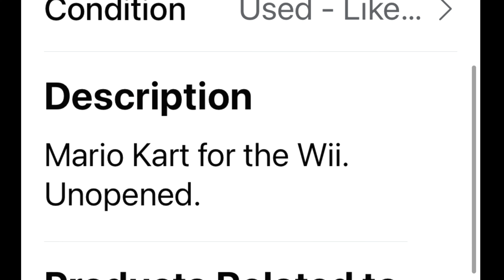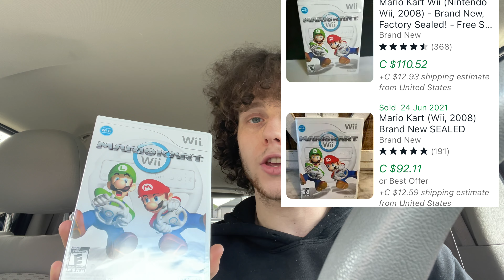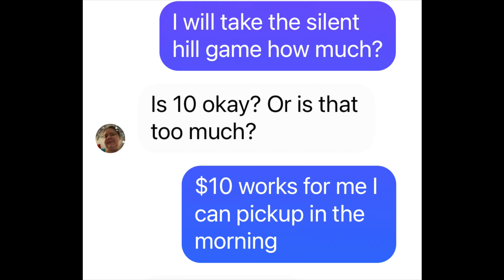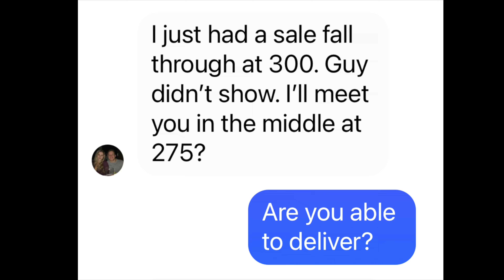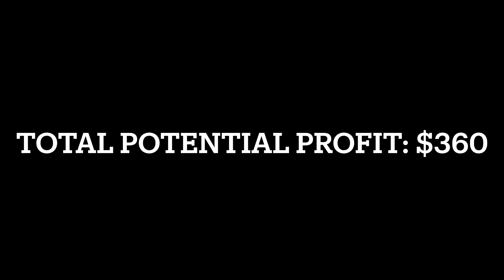SEALED MARIO KART?!?/ Live Video Game Hunting Ep. 47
Episode 47 is here!! Some absolutely crazy scores in this one including a rare sealed grail and so much more!!!Don’t want to miss this one!